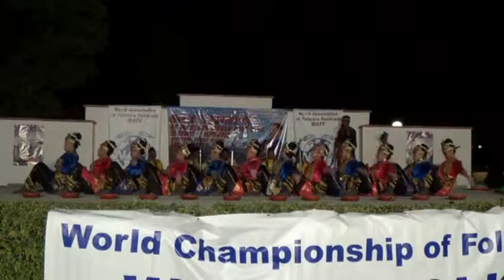World of Folk 2013, Part 2 (Beudeuh Dance)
World Championship Folklore "World of Folk" 2013
Nessebar - Pomorie - St. Vlas, Bulgaria
August 23 to September 3, 2013